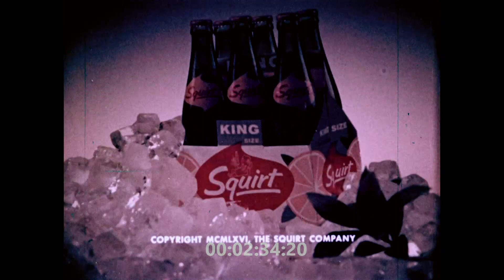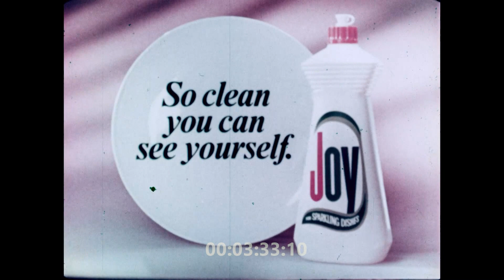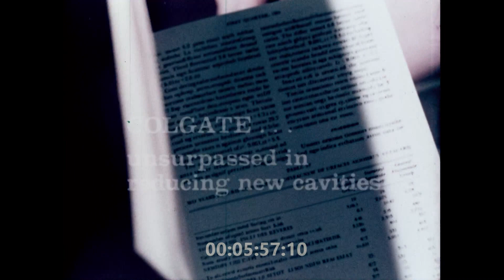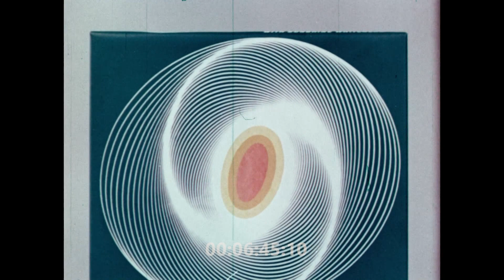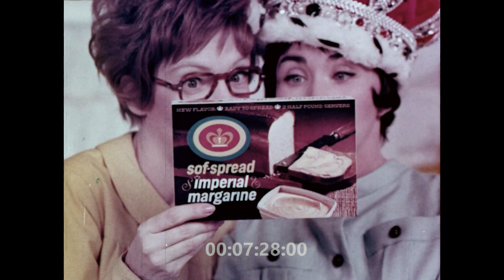1960s Color Commercials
Enjoy these vintage 1960s era commercials, freshly scanned from original film elements.

Muriel Cigars-Around the World
Disney’s Wonderful World of Color (1:04)
Squirt Soda (1:34)
Joy Dish Detergent (2:35)
Goodyear Tufsyn Rubber Tires (3:36)
Wonder Bread (4:36)
Colgate (5:37)
Cold Power Laundry Detergent (6:07)
New Sunshine Rinso (6:38)
Imperial Margarine (7:08)